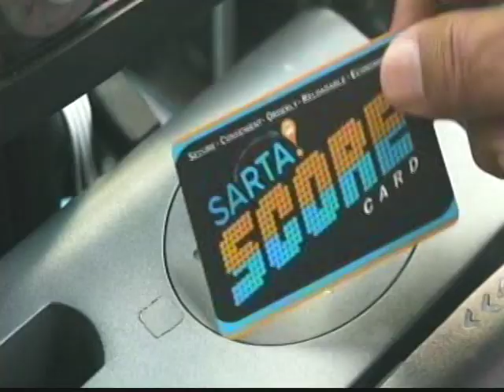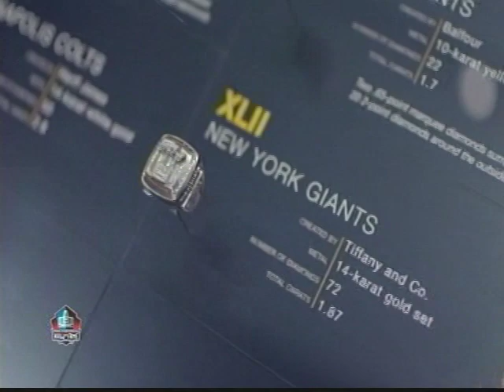Sandy Valley @ Canton South Part 1 | 09-02-22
AultCare TV Game of the Week
WHBC's 78th Year of High School Football